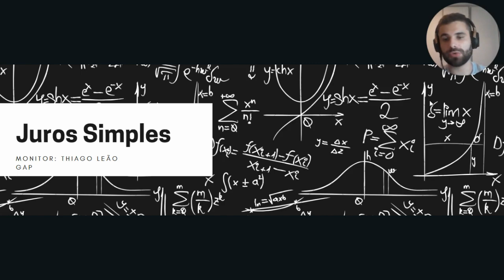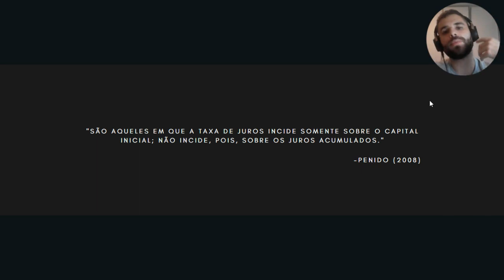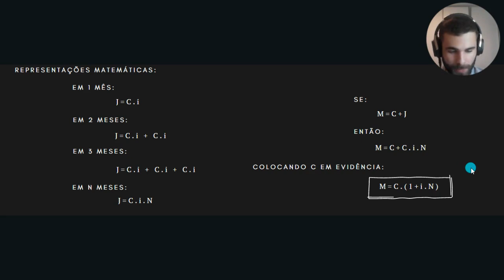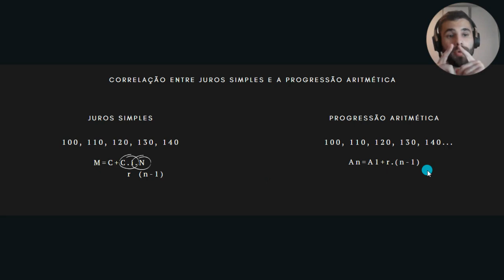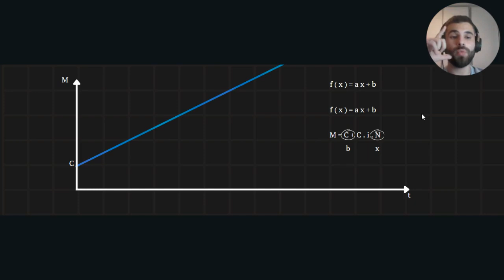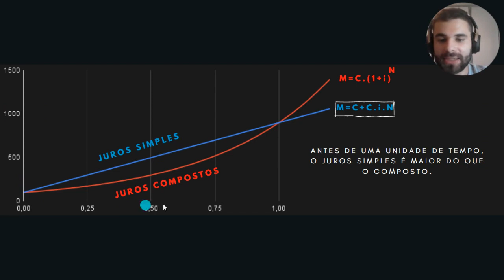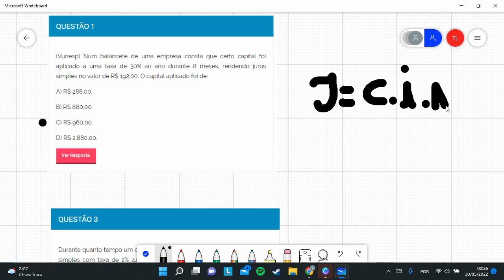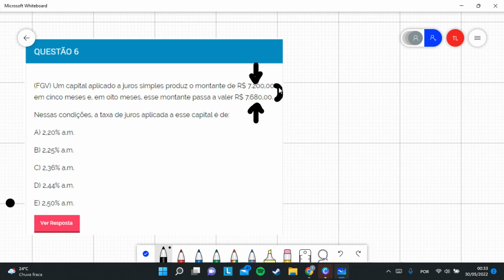Juros Simples (Semana 29/05 a 03/06)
O monitor Thiago Leão traz para você, aluno GAP, uma incrível aula de Matemática sobre o Juros Simples! Aproveita e vem se preparar com a gente para o Enem​.